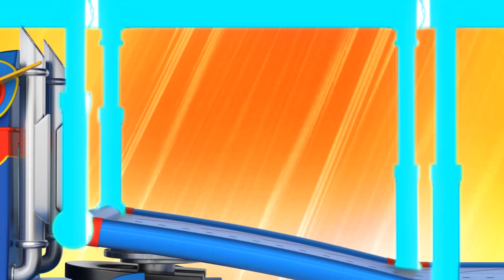Το Σούπερ ΣΚΟΥΠΙΔΙΑΡΙΚΟ ΕΝΑΝΤΙΟΝ της ΠΑΓΩΤΟΜΗΧΑΝΗΣ - Το Σούπερ Φορτηγό στην Αυτοκινητούπολη !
Κατεβάστε το Car City World, την τελευταία εφαρμογή για τους μικρούς θαυμαστές της Αυτοκινητούπολης!  Παίξτε παιχνίδια, μάθετε μέσα από εκπαιδευτικές δραστηριότητες, παρακολουθήστε επεισόδια της Αυτοκινητούπολης

NEO! Προσαρμοσμένα προϊόντα της Αυτοκινητούπολης είναι τώρα διαθέσιμα! Κάντε κλικ στο σύνδεσμο για να τα ανακαλύψετε όλα

Στο Εστιατόριο της Κάρυ, χαλάει η παγωτομηχανή και τρελαίνεται. Το Σούπερ Φορτηγό πρέπει να έρθει να βοηθήσει.

Καλώς ήλθατε στην Αυτοκινητούπολη, ένα συναρπαστικό σύμπαν όπου όλοι οι τύποι οχημάτων ζουν και ευημερούν! Αυτή η αυτοκινητιστική μητρόπολη σφύζει από δραστηριότητα και οι κάτοικοι συχνά μπλέκουν σε δύσκολες καταστάσεις. Ευτυχώς, οι ήρωές μας είναι πάντα εδώ να βοηθήσουν έναν φίλο που τους χρειάζεται. Γνωρίστε τον Καρλ το Σούπερ Φορτηγό, τον Τομ το Ρυμουλκό, τα Περιπολικά, και πολλούς άλλους. Βασισμένη στη σειρά που ήδη κέρδισε εκατομμύρια παιδιά σε όλο τον κόσμο, η "Σούπερ Αυτοκινητούπολη" πάει την παράσταση σε νέα υψηλά επίπεδα με ολοκληρωμένους επανασχεδιασμούς και εκλεπτυσμένες ιστορίες, με κέντρο τη φιλία και τη συνύπαρξη.

Το Σούπερ Φορτηγό στην διάσωση! Γνωρίστε τον Καρλ το Σούπερ Φορτηγό, έναν υπερήρωα αφοσιωμένο στην προστασία της πόλης της Αυτοκινητούπολης. Πάντοτε έτοιμος να έρθει και να σώσει έναν συμπατριώτη του σε κίνδυνο, έχει την ικανότητα να μετατρέπεται σε κάθε είδους όχημα. Από Σούπερ Πυροσβεστικό σε Σούπερ Βάρκα, και με τη βοήθεια του σούπερ εργαλείου του, του Ες Τι 3000, ο Καρλ μπορεί να λύνει κάθε πρόβλημα. Κάθε φορά που ένας κάτοικος έχει μπλέξει, ο Καρλ μετατρέπεται στο Σούπερ Φορτηγό και αποφασίζει σε ποιο όχημα θα πρέπει να μετατραπεί για να σώσει τους φίλους του. Με κάθε μέσον, ο Καρλ δείχνει στους μικρότερους πως με θάρρος και επιμονή, μπορούν να λύσουν κάθε πρόβλημα! Από τον Σούπερ Εκσκαφέα στο Σούπερ Ελικόπτερο ή το Σούπερ Σκουπιδιάρικο, ο Καρλ μπορεί να μετατρέπεται σε ένα πλήθος από οχήματα για να σώσει τη μέρα! Γνωρίστε επίσης την Άμπερ το Ασθενοφόρο, τον Μπεν το Τρακτέρ, την Έντνα τον Εκσκαφέα, τον Μάρλευ το Φορτηγό Τέρας και πολλούς από τους άλλους κατοίκους που ζουν στην Αυτοκινητούπολη. Με ξεχωριστές προσωπικότητες και ικανότητες, όλοι ζουν ευτυχισμένοι και δουλεύουν μαζί.

ΝΕΟ! Κινούμενα Σχέδια της Αυτοκινητούπολης με τον Καρλ το Σούπερ Φορτηγό! Τα Περιπολικά! Τον Τομ το Ρυμουλκό! Τον Τρόυ το Τρένο!
ΤΟ ΣΟΥΠΕΡ ΦΟΡΤΗΓΟ ΣΤΗΝ ΑΥΤΟΚΙΝΗΤΟΥΠΟΛΗ ! Κινούμενα Σχέδια με Φορτηγά για παιδιά & βίντεο με Αυτοκίνητα για παιδιά